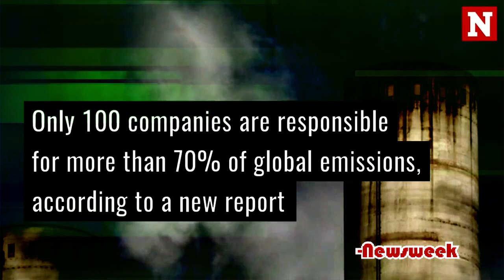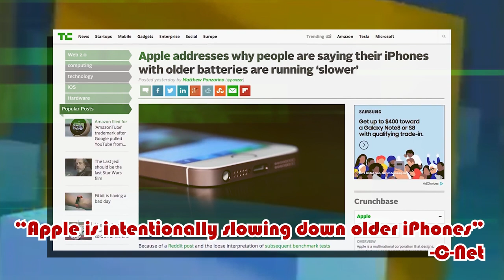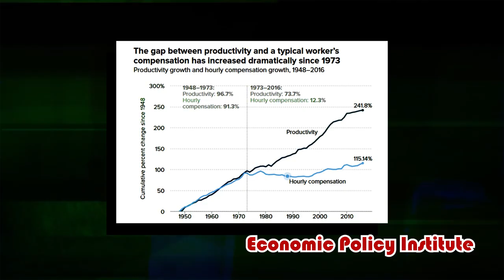A Message from the Dark Future of Capitalism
Time Traveler Emerican Johnson interrupts your broadcast for an important message about capitalism. Is there still time to save the Earth from the most destructive force in human history? It's up to you!

Non-Compete is a leftist blog and YouTube channel.